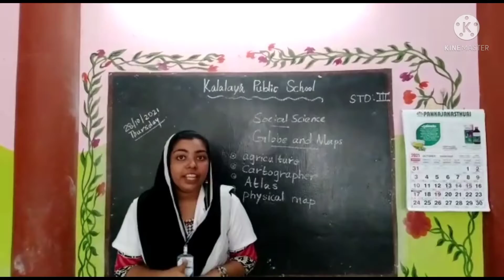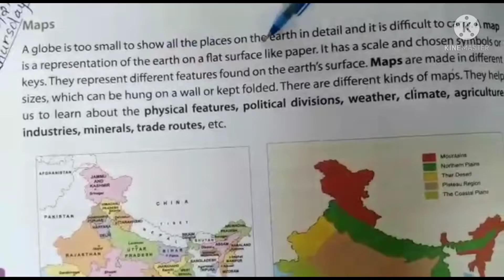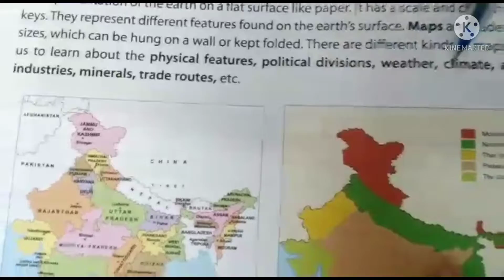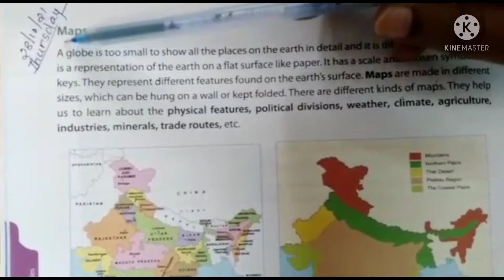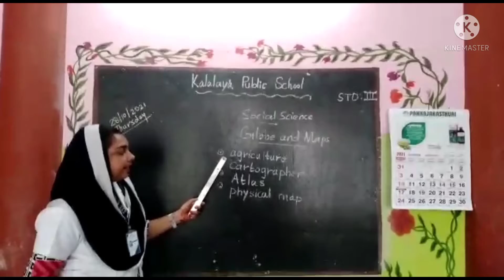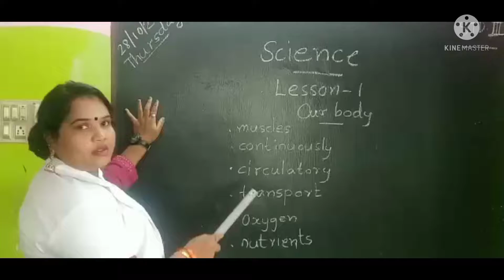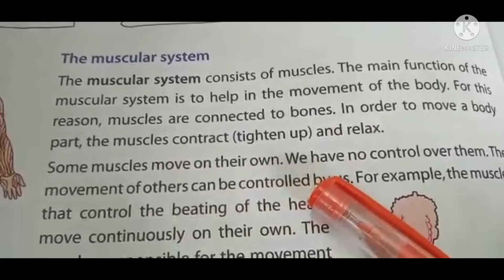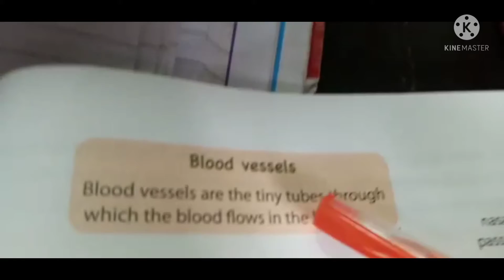kalalaya STD 3(28-10-21)